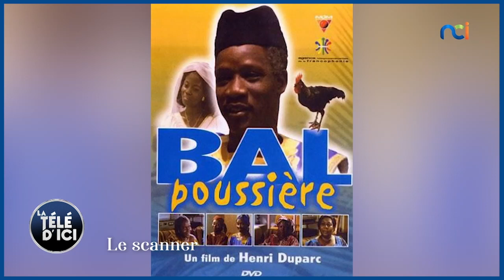Le scanner de Naky Sy Savané, Actrice